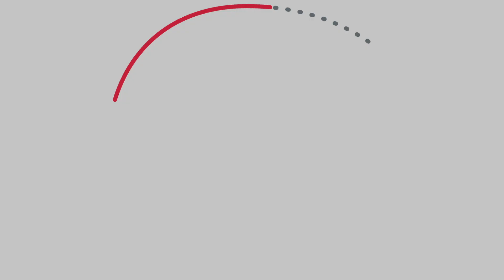YHIC - Meet Steve Little - CEO